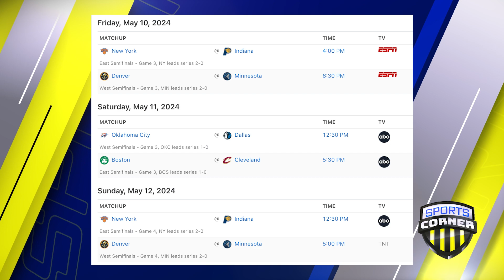Sports Corner with Cole Young, #107